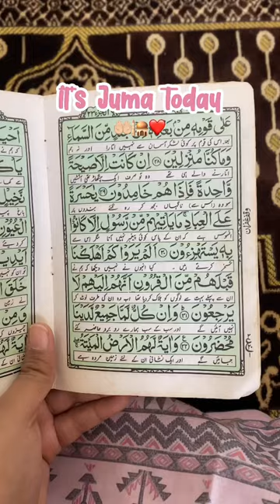My Friday Routine🤲🏻❤️prayer